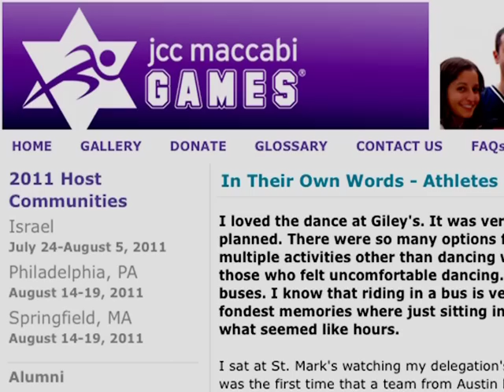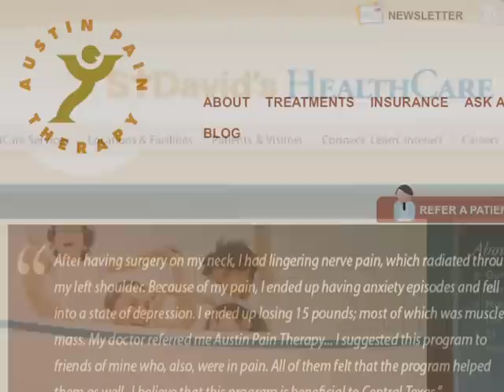Candy Goldstein & Arlene Maze: Women of Valor 2011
Candy Goldstein & Arlene Maze: Women of Valor 2011, Women's Division Mosaic Luncheon benefiting the Jewish Federation of Greater Austin Annual Campaign